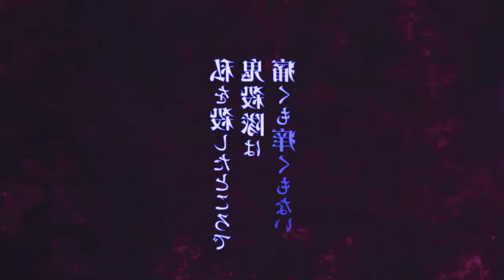ONDE E COMO ASSISTIR?! - DEMON SLAYER: Kimetsu no Yaiba - To the Hashira Training The Movie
Kimetsu no Yaiba Temporada 4 Capitulo 1 Sub Español o Demon Slayer Season 4 Episode 1 English Subbed Hashira Training Arc ya se estrenó en Japón. Se reveló una nueva película y opening de la temporada 4 de Demon Slayer totalmente diferente a Demon Slayer Infinity Train / Demon Slayer Mugen Train. La nueva película especial de Demon Slayer World Tour contendrá los capítulos finales de Kimetsu no Yaiba Temporada 3 "Arco de la Villa del Herrero" junto a Kimetsu no Yaiba Season 4 Episode 1 Arco del Entrenamiento Hashira. Tanjiro, Zenitsu, Inosuke y Nezuko continuarán su aventura juntos. Esta vez, entrenarán con todos los pilares como el pilar de la niebla Muichiro Tokito, la pilar del amor Mitsuri Kanroji, Tengen Uzui, Sanemi Shinazugawa, Obanai Iguro, Gyomei Himejima, preparándose para la batalla final contra Muzan Kibutsuji y los demonios como Kokushibo, Douma y Akaza, Kimetsu no Yaiba: Demon Slayer Season 4 [4º Temporada].